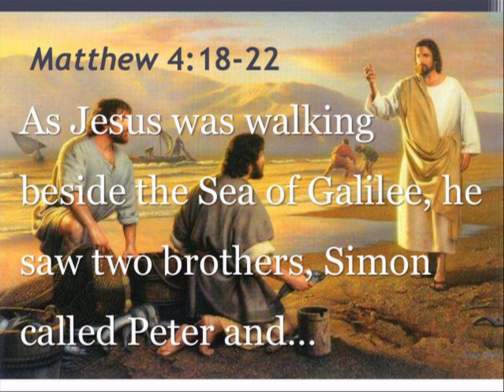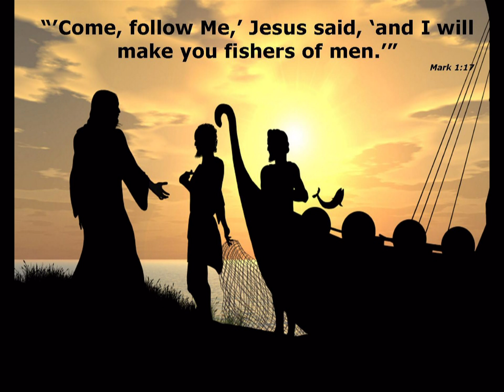Lễ Kính Thánh Anrê Tông Đồ Lời Chúa: Mt 4, 18 - 22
Lễ Kính Thánh Anrê Tông Đồ
Lời Chúa: Mt 4, 18 - 22
Sáng thứ năm, ngày 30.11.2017